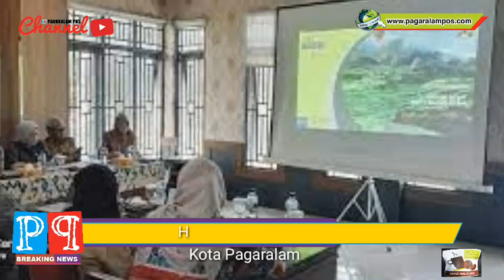KEBUT REVISI PERDA RTRW